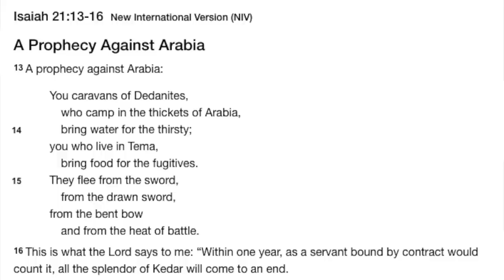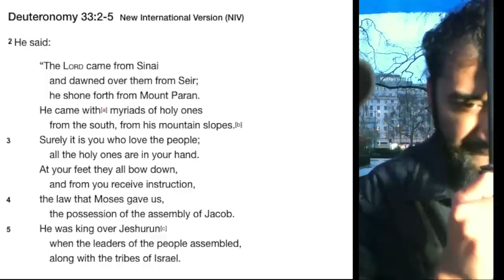Nice Try | Caleb vs Adnan Rashid | Speakers Corner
::::Highlights:::: Adnan Rashid argues that Genesis 21:19, Deuteronomy 18, Deuteronomy 17:14-15, Isaiah 21:13-16, points to the Prophet of Islam.

Christian_Muslim Debate | Speakers Corner